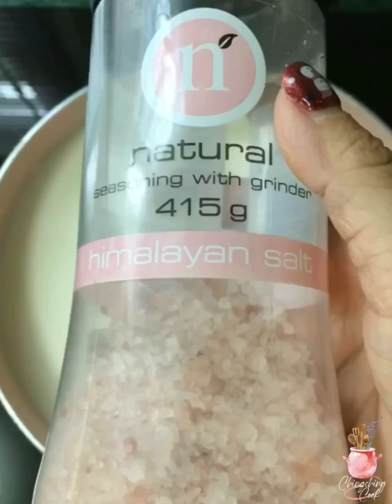ลาซานญ่าไก่ (Chicken Lasagna)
วันนี้เป็นเมนูอินเตอร์ง่ายๆ กันบ้างนะคะ กับเมนูสไตล์อิตาเลียนอย่าง ลาซานญ่า ค่ะ
🍕ต้ม pasta sheet 5 แผ่น เป็นเวลา 6 นาที
🍕ซอสไก่ : น้ำมันมะกอก + กระเทียม + หอมใหญ่ + แครอท +  ไก่สับ + ซอสมะเขือเทศเข้มข้น + bay leave + oregano (ปรุงรสตามใจชอบ)
🍕Bechamel sauce (White Sauce) : เนย + แป้งอเนกประสงค์ (คนให้ส่วนผสมเข้ากัน) + นม + เกลือ + พริกไทย + nutmeg (ปรุงรสตามใจชอบ)
🍕วาง pasta sheet ในภาชนะ ใส่ white sauce ใส่ซอสไก่ ใส่มอสเซเรล่าชีส แล้วก็ทำแบบนี้วนไป 5-6 ชั้นค่ะ
🍕นำเข้าอบที่ 200 องศา 6 นาที
สามารถประยุกต์ใส่ผักหรือเนื้อสัตว์ใดๆที่ชอบได้เลยนะคะ ถ้าทำแบบมังสวิรัติก็ใช้ผักหรือเห็ดได้เลยค่ะ
🍾น้ำมันมะกอก Bertolli @bertollioliveoil
🥯เนยออร์แกนิคของแดรี่โฮม : ไม่มีไขมันทรานส์‼️ ไม่ใส่สี‼️ ไม่ใส่กลิ่น‼️ ไม่มีเคมีใดๆ‼️ @dairyhome_organic_milk
🥛นม UHT ไทย-เดนมาร์ค รสจืด @thai_denmark_plus